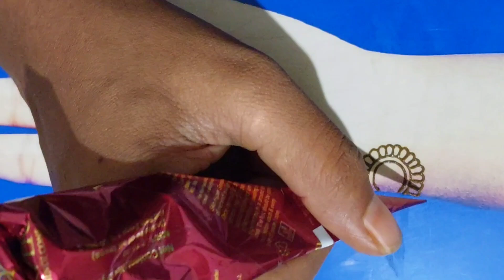Beautiful Front Hand Mehndi Design | Mehndi Design For Beginners | Easy Mehndi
Simple back hand mehndi design
Easy back hand mehndi design
Beautiful mehndi design
Beautiful back hand mehndi design
Back side mehndi design full hand
Mehndi design tutorials
Mehndi tutorials
Mehndi class
Mehndi design simple back